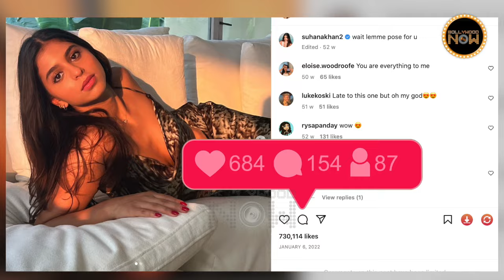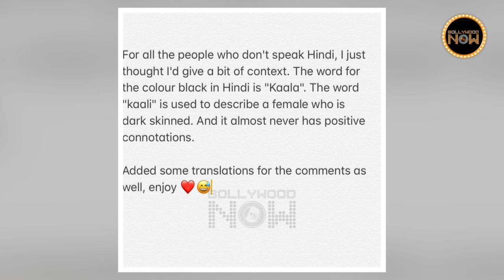Shah Rukh's Daughter Suhana Khan: From Childhood To Now- Unbelievable Transformation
Transformation: Fans always look forward to the latest pictures and posts of Suhana Khan. She is indeed one of the most loved star kids. No doubt Suhana Khan also gives major fashion and beauty goals.Fans have also noticed Suhana's massive look changes over many years. Today, let us have a look at her shocking transformation.